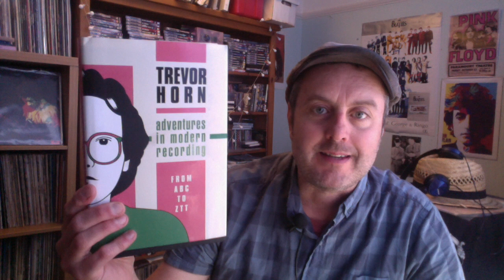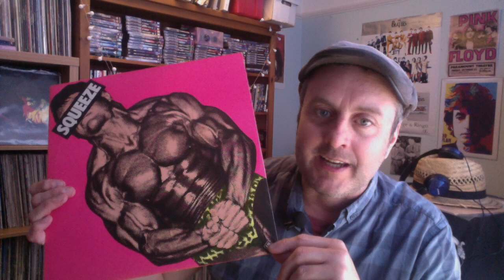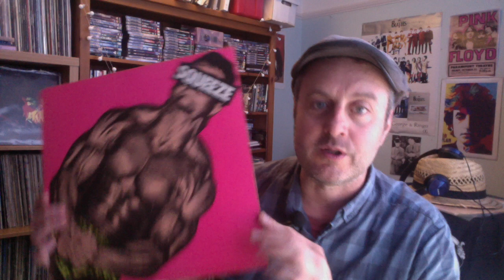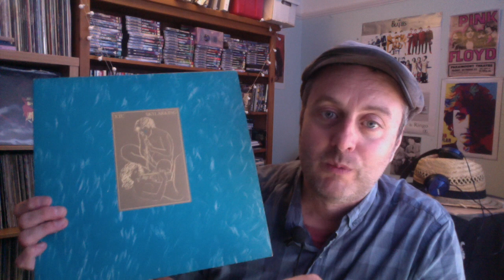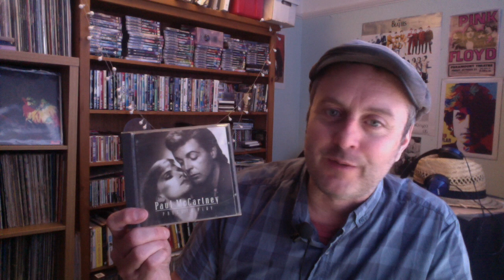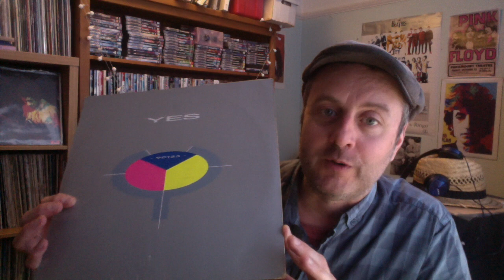Albums That Were Hell To Make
In this video I discuss a selection of albums whose creation involved arguments, strife, bitterness and misery. Hope it cheers everyone up, and be interested if you can think of any more!